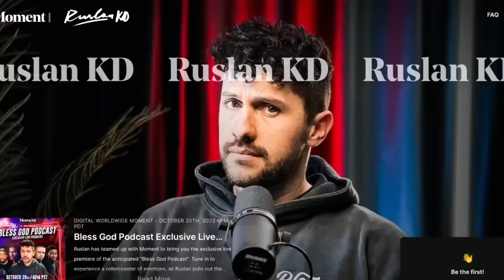When Kirk Franklin CONFESSED to THIS on TV